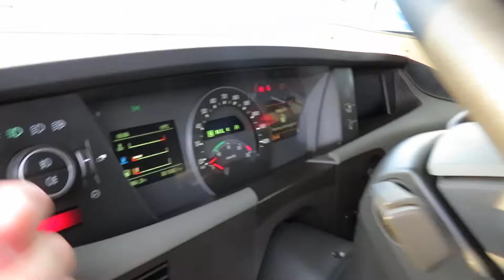VOLVO FH450 , EURO6 , Automat ...755615